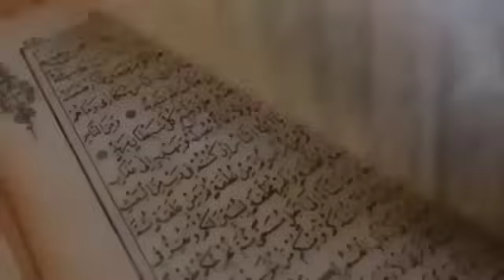SERU NIH! NABI KRISTEN LUGA TAMBUNAN BERTEMU LAGI DENGAN PEMEGANG KUNCI SURGA F. KEMBUAN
Wah Asik Nih Debat! F. Kembuan Si Pemegang Kunci Surga Melawan Nabi Kristen Luga Tambunan

Debat MAKIN Sengit! KEMBUAN Di Keroyok Semua Denom, Karena Mengatakan Yesus Di Neraka,

Ini benar-benar sengit semakin tidak terarah Debat nya.. pak kembuan dikeroyok dalam debat oleh semua Denom..karena beda semua alirannya protestan..Unitarian Trinitarian reform, Sabelian dan yahudi semua beda... LORD Vivo kabur karena tidak tertib Debat nya..

Selamat menyaksikan,

SERU NIH! NABI KRISTEN LUGA TAMBUNAN BERTEMU LAGI DENGAN PEMEGANG KUNCI SURGA F. KEMBUAN,DEBAT Makin sengit! Kembuan Di keroyok Semua Denom Karena Mengatakan Yesus Di Neraka,Debat Lintas Denom,Debat pak Vivo Vs F. Kembuan,Debat Seru sekali antar Denom Kristen,Dalam Debat pak kembuan di keroyok Semua Denom, Tritunggal Vs Oneness,reform Vs Sabeliyan,Debat Sesama Pendeta,
DEBAT Seru! Nabi Kristen Luga Tambunan Vs F. Kembuan Yesus di Neraka